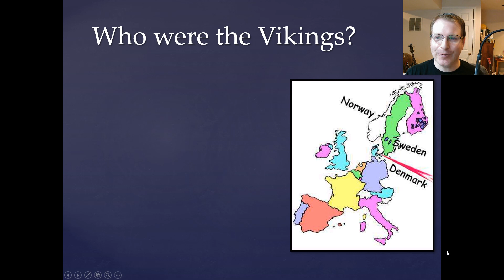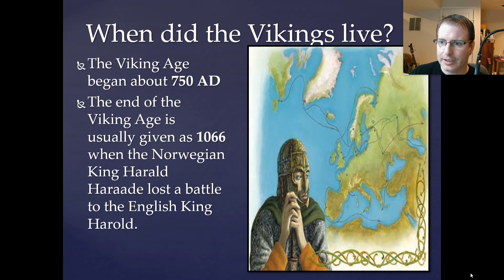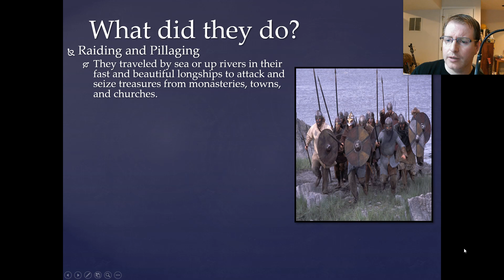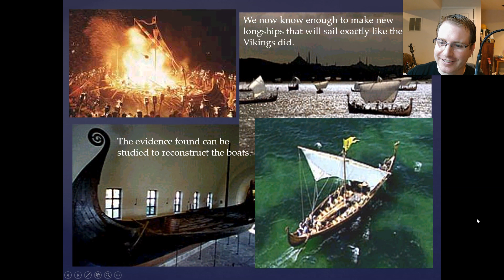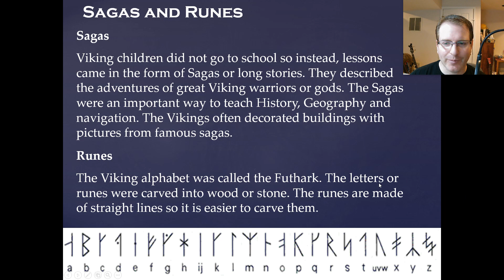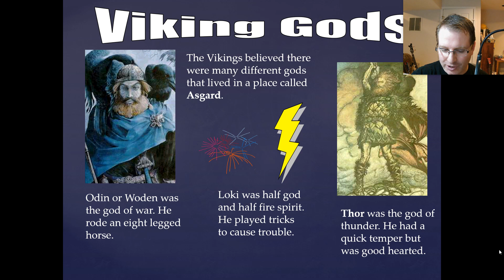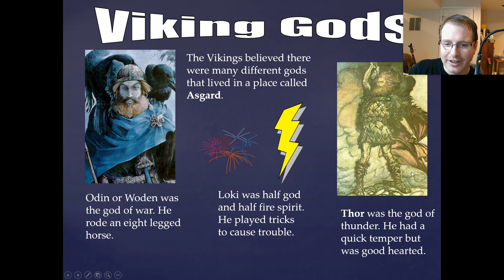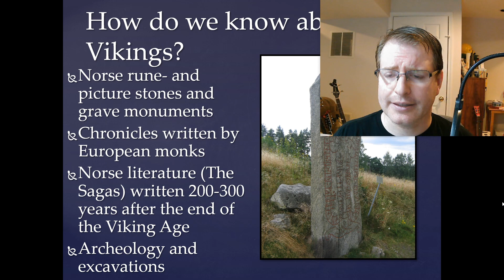The Vikings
Welcome to Mr. Kenny's Medieval History Class
This is a brief lecture about the Vikings intended for my 6th grade medieval history students at Frederick Classical Charter School.  It discusses, who were the vikings, where the vikings went, what the vikings did, runes, sagas, and a bit of mythology.  Enjoy.